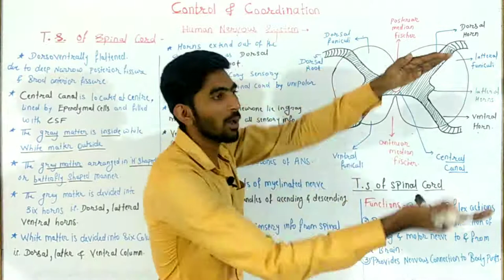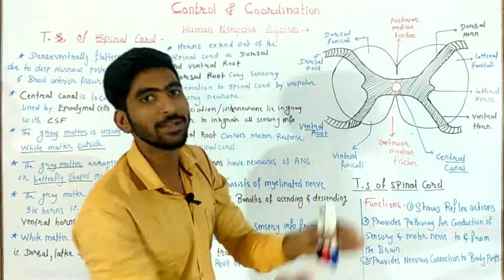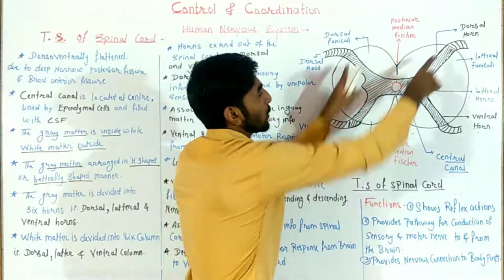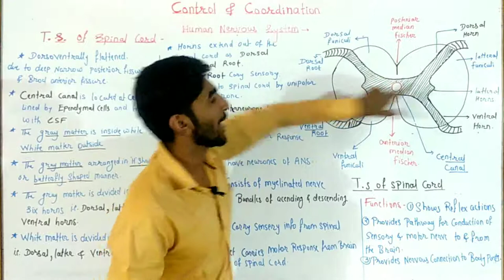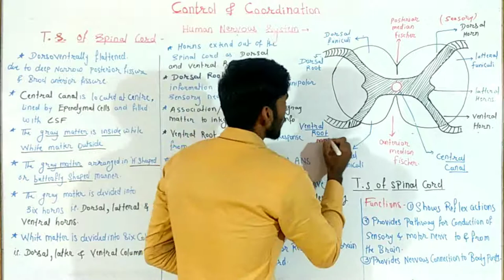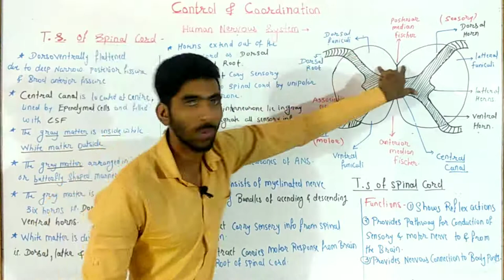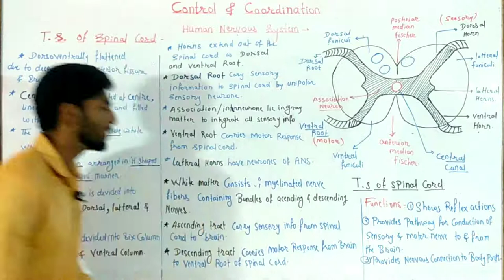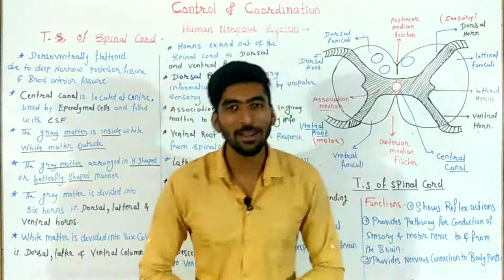T.S of Spinal cord || Part 21 Control and coordination class 12 new syllabus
in this video lecture we have discuss in detail the transvers section of spinal cord, and its function.

Topics covered in this his video lecture-
T.S. of spinal cord class 12 new syllabus
central nervous system of human class 12 new syllabus
central nervous system of human class 12
CNS structure of spinal cord

Maharashtra State board new syllabus